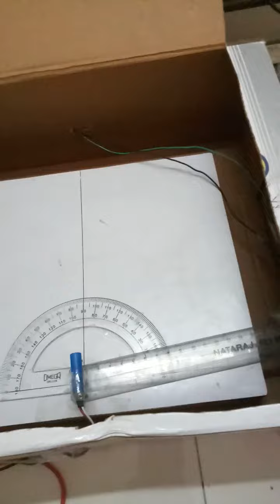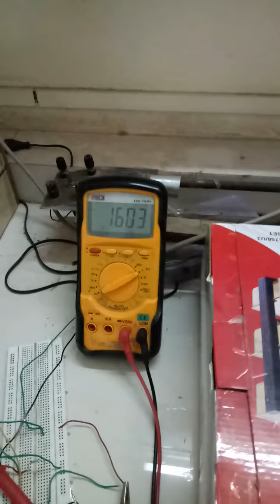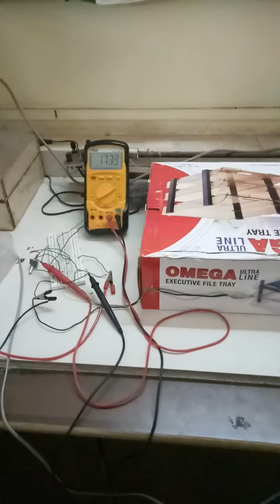class 5 by Dr. M. Nilesh, To study the direction conductivity of Condenser mike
Class 5
Practical session to study the direction conductivity of Condenser mike
Condenser/Capacitive Transducer
This is one of the pressure transducers where it detects small changes in pressure. It can also be known as a displacement transducer. There are different techniques to convert pressure into displacement and displacement into electric signal.
Basic Principle:- The Capacitive transducer working is based on the principle of capacitance produced by displacement of one of the parallel plates because,
C = ε A / d          where   C α 1 /d
C = Capacitance of transducer, A = Area of each plate,  ε = dielectric constant (air)
d = distance between two parallel plates

 Construction:-  As shown in fig. (3.4) the capacitive transducer consists of a parallel plate arrangement fixed in an insulating container. Out of these two plates the one plate is fixed known as static plate and other is movable flexible plate known as “diaphragm”. These two plates of an effective capacitor are separated by a dielectric medium. Air pressure, which is to be measured, is applied on the diaphragm.

Working: - when certain pressure is applied on the diaphragm it changes its position and moves towards the static plate. Due to bending of diaphragm the distance (d) between the plates gets reduced. Since the capacitance is inversely proportional to the distance (d) the capacitance of transducer increases causing electrical change in the circuit. It can be connected in oscillator circuit to produce change in frequency when pressure is applied to it. In this way, capacitive transducers can measure pressure by producing proportional displacement of its diaphragm causing variation in capacitance.
1. Easy construction and low price.
2. It can be used to measure static and dynamic quantities
3. Its accuracy may be affected by temperature.
4. It produces errors due to invisible capacitance produced by its long leads.